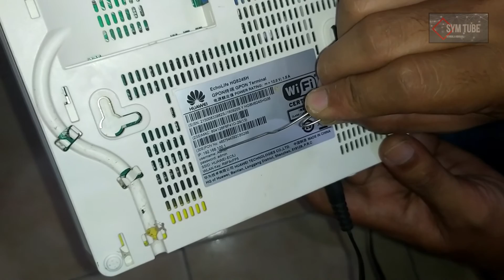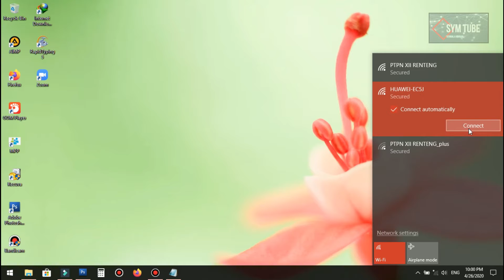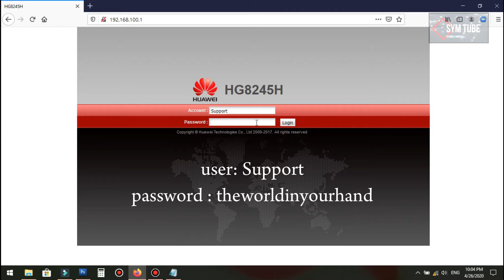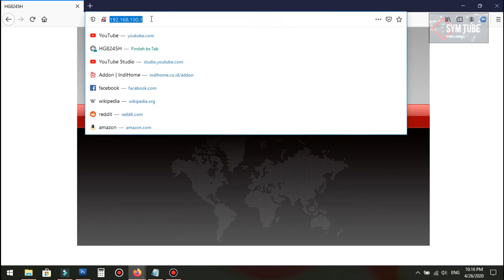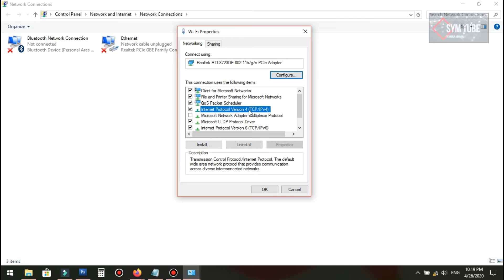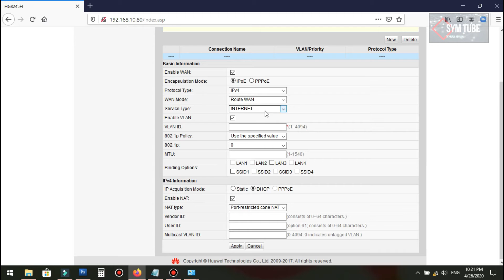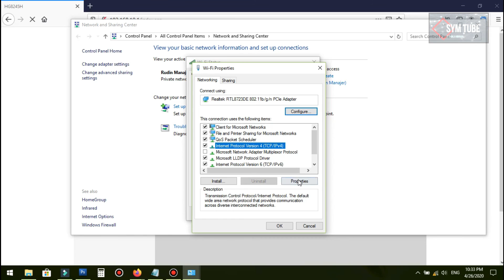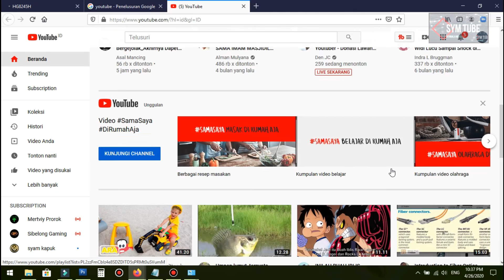SETTING MODEM HUAWEI HG8245H BEKAS INDIHOME MENJADI AKSES POINT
cara setting modem bekas indihome Merk Huawei HG8245H Menjadi sebuah akses point WIfi, bagi teman teman yang ingin menambah akses wifi atau memperluas jaringan wifi menggunakan Modem Bekas Indihome Silahkan simak video berikut:
Link video